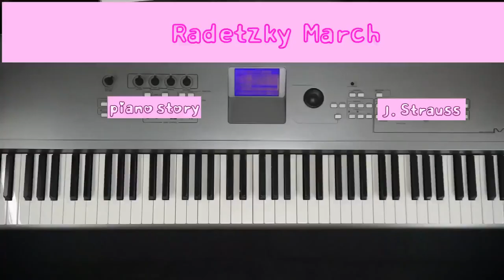Radetzky March J.Strauss piano story (Duet) , piano 라데츠키행진곡,듀엣#슈트라우스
라데츠키행진곡,듀엣#슈트라우스
piano story (Duet) , piano  2/2박 메트로놈 160으로 연주하였습니다

아직 부족하지만 즐겁게 연주하며 올려드립니다
이동영상들로 인하여 즐거운 피아노 연주에 도움이되시기를 바랍니다
아이들이 둘이 같이치면 재미있게 칠 수 있습니다